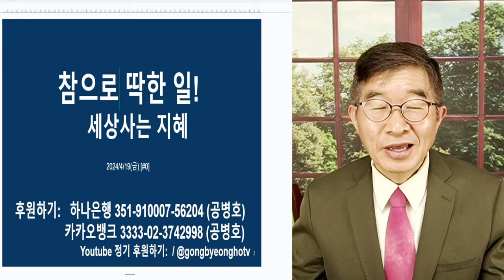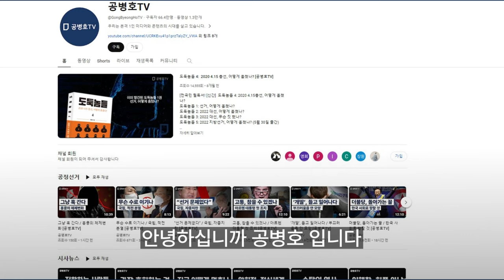참으로 딱한 일 / 선거마다, 후폭풍 / "어쩌다가 나라가 이렇게 되었을까?" / 이러고도 이익에 눈이 어두워, 아무 일 없는 것처럼 행세하는 사람들 [공병호TV]